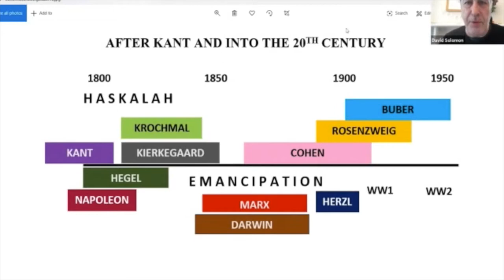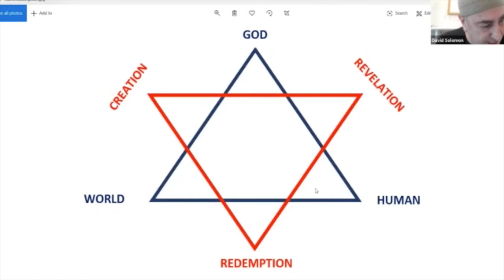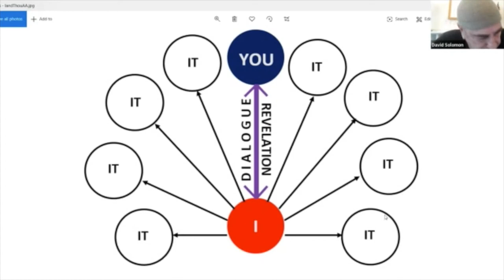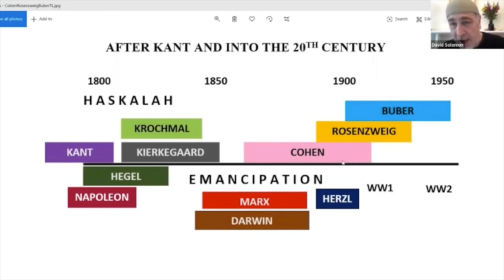A Journey Through Jewish Philosophy #7 - Collected Talks of David Solomon #85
In this Jewish Philosophy lecture, David explores the ideas and contributions of four post-Enlightenment philosophers:

- Nachman Krochmal
- Hermann Cohen
- Franz Rosenzweig, and
- Martin Buber

who lived from the late 18th to early 20th centuries.

David's overview of these Jewish philosophers examines, among other things:

- Nachman Krochmal and his consideration of the religious versus the good
- Hermann Cohen and his emphasis on a return to Jewish sources and the concepts of being and becoming
- Franz Rosenzweig and his replacement of Enlightenment universalism with three modes of relationship between the Divine, the world, and humanity
- Martin Buber and his exploration of dialogic relationships expressed in his work "I and Thou."

In his discussion of these four remarkable thinkers, David provides historical background to Jewish life in Europe - including the impact of emancipation and assimilation - and how this played out in the individual stories of these figures.

This talk is the seventh instalment of David's eight-part series, A Journey Through Jewish Philosophy, delivered on Zoom for Caulfield Shule in 2020. Other episodes can be found here:

David is also renowned for his Jewish history lecture, The Whole of Jewish History in One Hour

Find more of David Solomon's podcast, with dozens of lectures on Jewish history, the Bible, Jewish philosophy, and Kabbalah

The image of David above and those used in the video opening are by Stephan Rohl and available for use under CC licensing